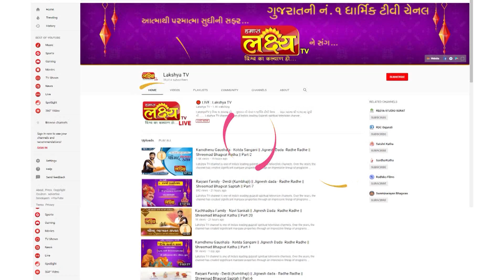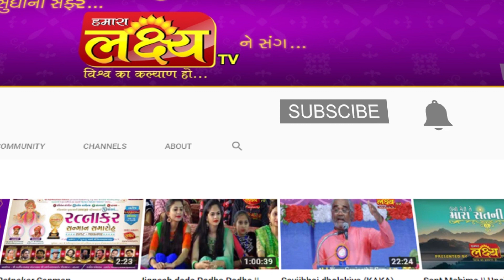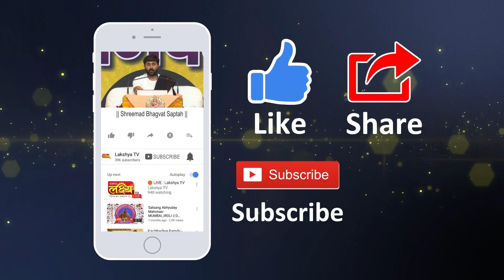શ્રીમદ ભાગવત સપ્તાહ || Pu.Jigneshdada (Radhe Radhe) || Nikol Ahmedabad || Part 07